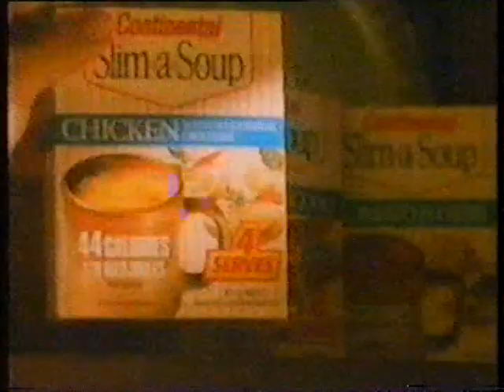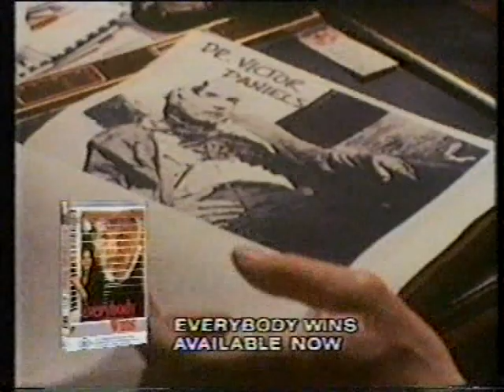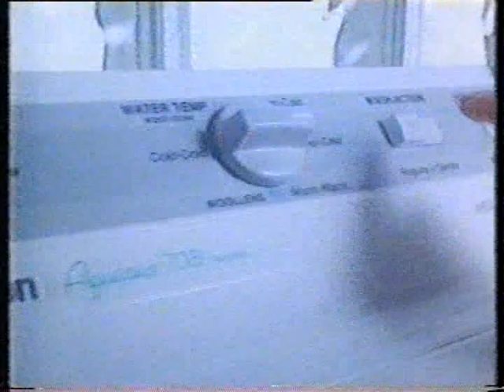1991 Brisbane, Australia TV Ads - Nestles to Beyond 2000 Promo